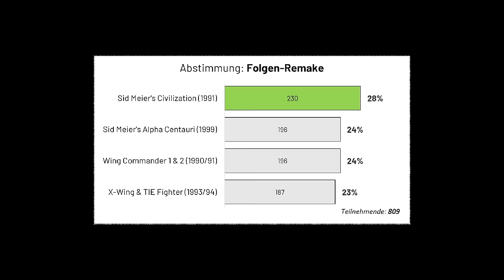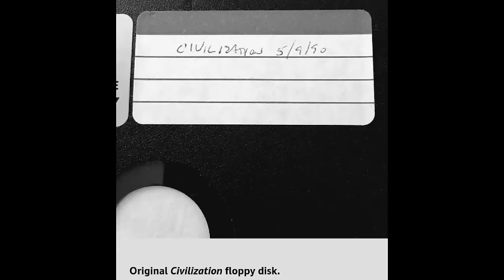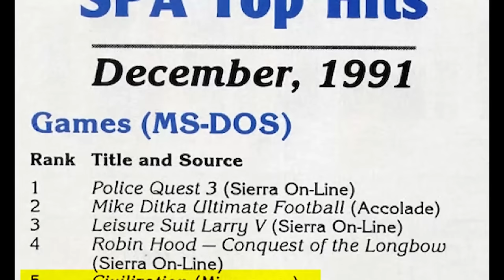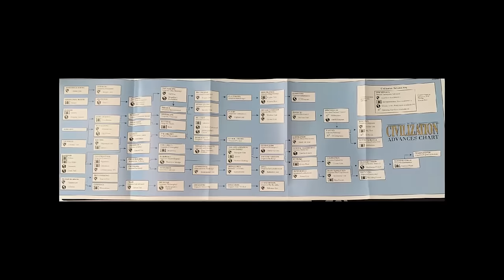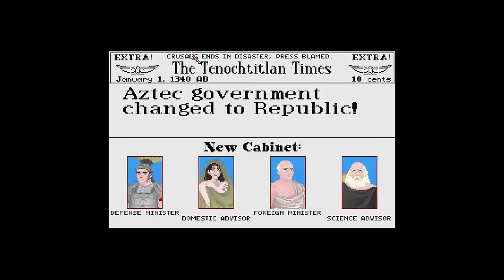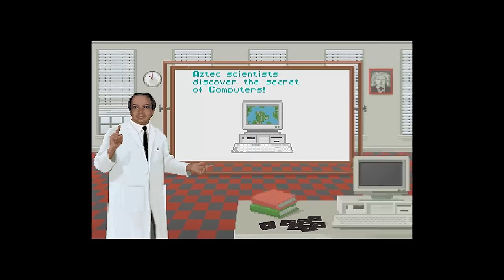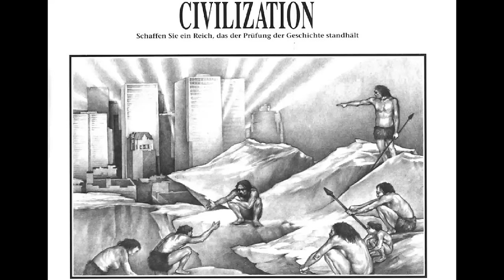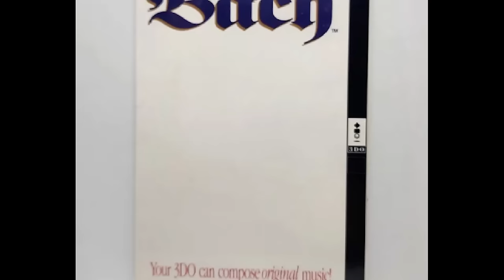ALLES über CIVILIZATION.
Zu diesem Spiel muss man nicht viel sagen: Sid Meier’s Civilization erschien 1991 bei Microprose und nahm, nach zögerlichem Verkaufsstart, die PC-Welt im Sturm. Es erweckte das Strategiegenre, half, den PC als Spieleplattform zu etablieren und legte den Grundstein für eine lang laufende Serie.

Kapitel:

00:00:00 Einleitung
00:01:41 Ein Wort zur Aussprache ...
00:04:27 Civ oder Civi?
00:06:20 Das Intro
00:07:16 Von den Dinosauriern ...
00:08:08 ... in die Moderne
00:09:22 Worum geht es in Civilization?
00:11:21 Die Entstehungsgeschichte: Sid Meier, Bill Stealey und Microprose
00:12:50 Sid Meier's Pirates!
00:13:56 Sid Meier's Covert Action
00:15:06 Unsere Protagonisten: Sid Meier ...
00:16:03 ... und Bruce Shelley
00:18:42 Railroad Tycoon (1990)
00:22:05 Konflikte bei Microprose: Sid Meier vs. Bill Stealey
00:27:33 Idee und Inspirationen für Civilization
00:31:00 Mai 1990: Der erste Prototyp
00:32:32 Covert Action muss fertig werden
00:33:47 Civilization wird rundenbasiert
00:35:02 Das Arbeitsteam Sid Meier / Bruce Shelley
00:39:47 Recherche in Kinderbüchern
00:41:51 Potenzial und Probleme
00:46:22 Die Ära der VGA-Grafik
00:48:54 Verhandlung um den Namen
00:51:11 Civilization erscheint
00:51:49 Das Spiel: Eine Partie beginnt
00:54:44 Zeitablauf und Schwierigkeitsgrade
00:58:24 Die Völker und ihre Anführer
01:00:06 Hallo, Stalin!
01:00:17 Die Deutschen haben Friedrich
01:05:08 Das Spielfeld
01:08:00 Die Amerikaner treffen andere Völker
01:10:23 Der Tech-Tree
01:11:06 Wie Technologien funktionieren
01:12:20 Fortschritt durch Forschung
01:14:31 Absurditäten des Forschungssystems
01:16:59 Wir bauen uns ein Frauenwahlrecht
01:17:57 Das Kampfsystem
01:22:49 Vereinfachung als Design-Leistung
01:24:59 Städte und ihre Verwaltung
01:26:31 Stadtausbau
01:26:52 Chris' Amerikaner erhalten Kunde von anderen Völkern
01:27:36 Die Amerikaner reisen übers Meer
01:30:43 Diplomatische Optionen
01:32:48 Wirtschaft vs. Forschung vs. Militärmacht
01:36:09 Verschiedene Regierungsformen
01:40:14 Lernen durch Scheitern
01:43:56 Chris' Amerikaner und die Gefahr im Osten
01:47:17 Lesbarkeit und Informationsvermittlung
01:49:21 Lesbarkeit der Karte
01:50:31 Elemente des Stadtbildschirms
01:51:29 Civilopädie per Rechtsklick
01:52:19 Visualisierung von Fortschritt: In der Landschaft ...
01:53:34 ... und in Städten
01:54:40 Animierte Anführer
01:54:55 Protestierende Einwohner
01:55:05 Zeitungsartikel
01:55:10 Palast-Ausbau
01:58:00 Palast-Mix
01:58:15 Bedeutung der Grafik
01:59:48 Zum Vergleich: Die Grafik von SimEarth
02:00:18 Die Siedler: Mühsam und lästig?
02:05:39 Chris' Amerikaner haben Nuklearwaffen
02:07:27 Das amerikanische Raumschiff startet ...
02:07:50 ... und erreicht Alpha Centauri
02:08:32 Der Raumschiffbau
02:12:19 Verschmutzung und globale Erwärmung
02:14:01 Zum Abschluss: Unsere Zivilisations-Wertung ...
02:14:25 ... das Herrscher-Ranking ...
02:15:14 ... und das Replay
02:16:35 Unsere unterschiedlichen Perspektiven auf das Spiel
02:21:30 Welches Geschichtsbild steckt in Civilization?
02:25:24 Unterrepräsentiert: der Handel
02:27:53 Bekannte Schwächen des ersten Spiels
02:29:06 Die Wirkung von Civilization

Thema: Sid Meier’s Civilization, 1991
Plattform: MS-DOS, später Amiga, PC-98, Atari ST, Windows, Macintosh, SNES, Sony PlayStation, Sega Saturn
Entwickler: Microprose
Publisher: Microprose
Genre: Globalstrategie
Designer: Sid Meier, Bruce Shelley, Michael Haire

Podcast-Credits:

Entwickler: Microprose
Publisher: Microprose
Genre: Globalstrategie